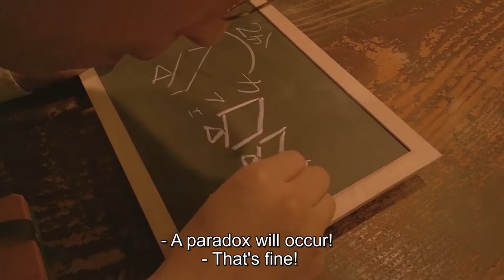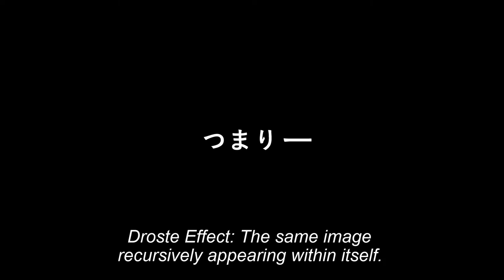Beyond the Infinite Two Minutes | ドロステのはてで僕ら | Japanese Film Festival 2021 (7 Oct - 31 Oct 2021)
Does two minutes count as time travel? In this ingenious film, of course it does!
Kato lives above the café he owns.One day, the computer in his room begins speaking to him directly. It is Kato himself, but a Kato that is two minutes ahead. The situation escalates quickly when his friends join in and capitalise on this wormhole in time.

Filmmaker YAMAGUCHI Junta’s debut film is a delightful exercise in recursive storytelling, amazingly filmed in a single take!

Directed By: YAMAGUCHI Junta
Starring: ASAKURA Aki, ISHIDA Gota, TOSA Kazunori, SUWA Masashi, FUJITANI Riko
2020 | 71 min | Sci-fi/Comedy | Japanese with English subtitles | PG

© EUROPE KIKAKU/ Tollywood 2020